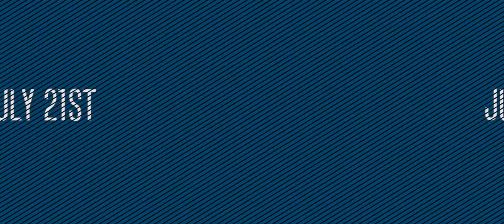TWENTYTHR1FT CLOTHING SHOP TRAILER